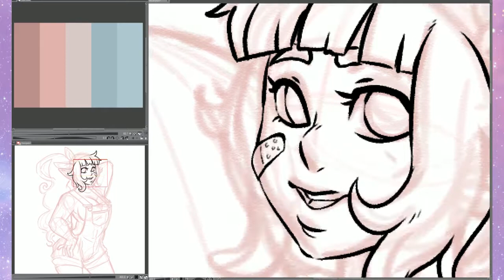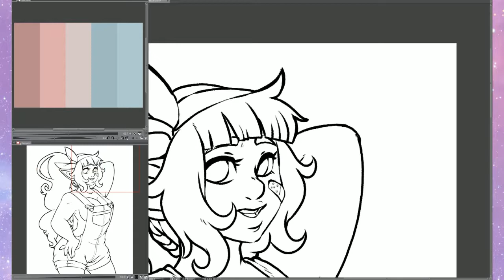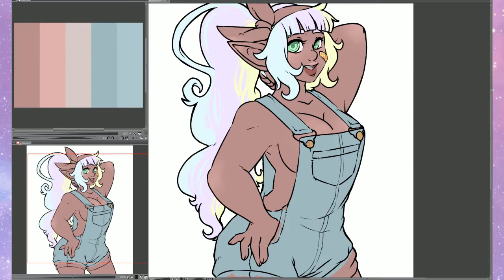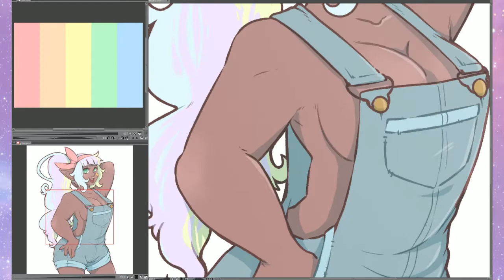Pastel Elf Speed paint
Tools Used:
Done in clip studio